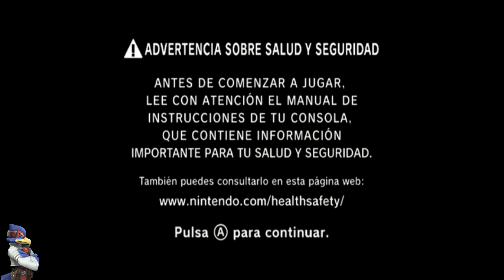Nintendont en 2020. Revisión de sus características una por una. Explicación extendida.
Te dejo el enlace nuevamente por si deseas descargar el canal actualizado y su instalador de acceso directo desde el menú:

NEW If you want to ask for gaming content (English/Spanish):
NUEVO si deseas contenido gamer (español/inglés):

Nice cheap games at:
Juegos a muy buen precio:

- Este vídeo y su descripción pueden contener links afiliados, esto significa que, si haces click en los links, ayudas al canal al llevarnos una comisión de la venta de ese producto, esto no tiene ningún coste para ti y colaboras con nosotros. - Este canal no promueve la piratería, recomendamos comprar juegos que estén en el mercado, para apoyar a las desarrolladoras. Al usar "roms" se supone que se posee la licencia original de dichos juegos. Descargar juegos sin licencia es ilegal. Para estar dentro de la legalidad, desde el canal no vamos a distribuir links a descargas de juegos ni acceso a ningún software de forma ilegal.